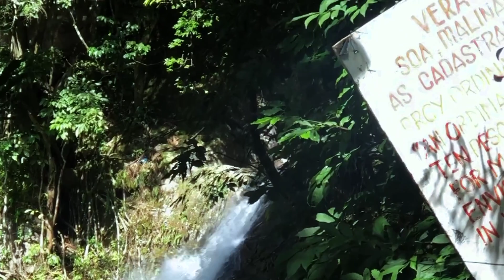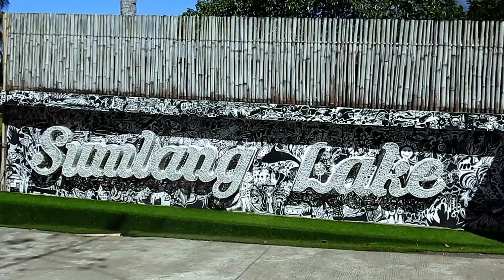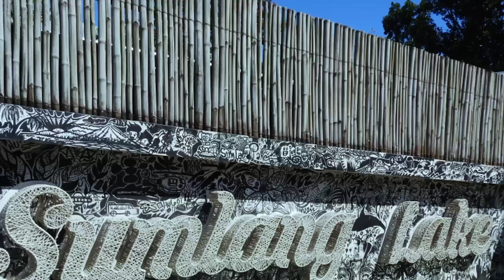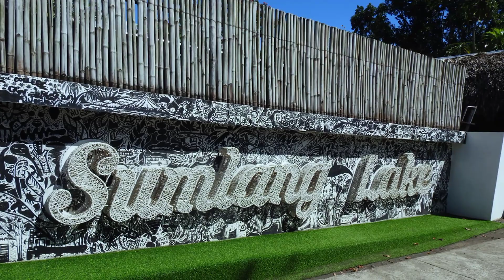Vera Falls | Sumlang Lake Sidetrip | Legazpi Albay Philippines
Music Credit
Title: Above these Clouds
Composer: Nick Petrov